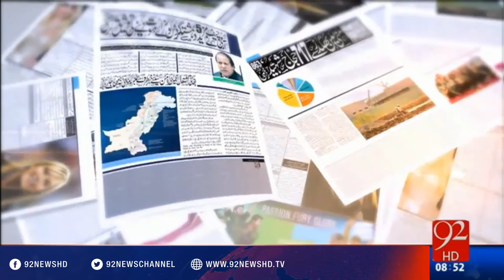Bakhabar Subh - 04-05-2016 - 92NewsHD